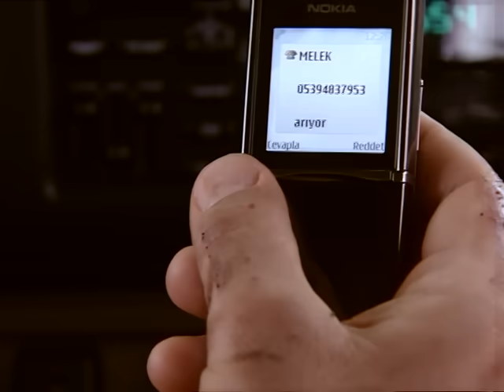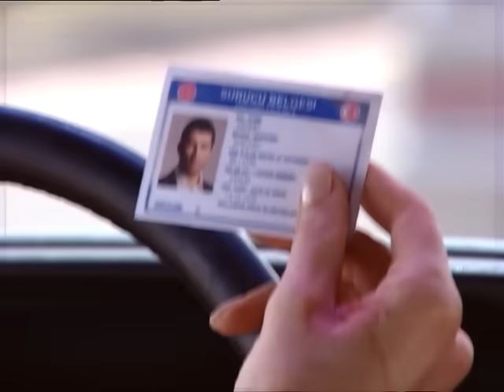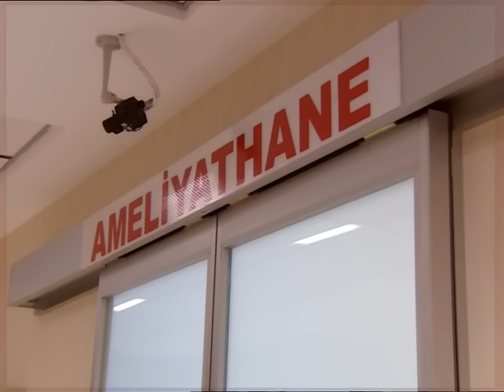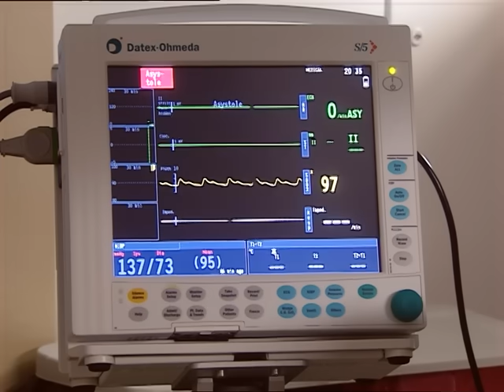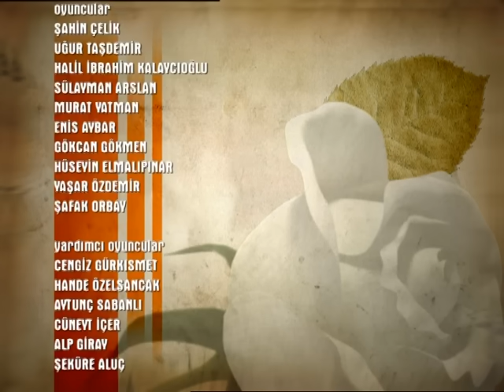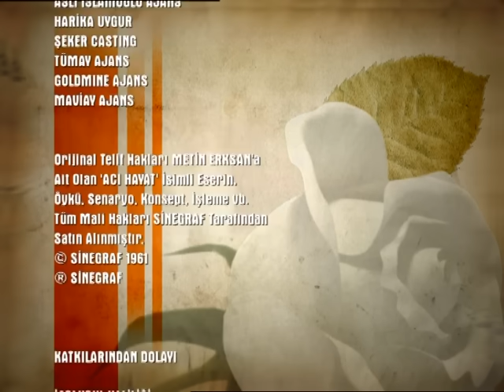Acı Hayat 52.Bölüm Full HD